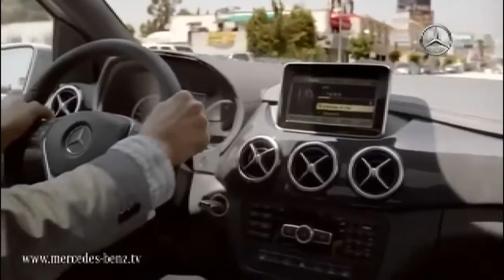mercedes benz b a class escala